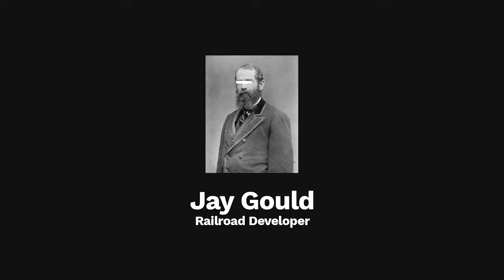Dirty Gold: The History of Black Friday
Despite what everyone thinks - black friday isn't what is seems. Whether it is the deceptive marketing, great deals, overwhelming crowds the truth gets lost year after year.

Check out the Brief playlist for more short videos twice a week!